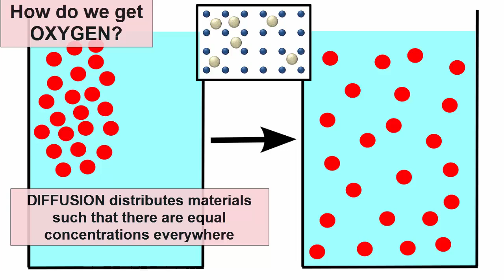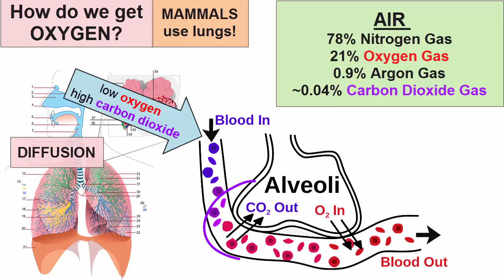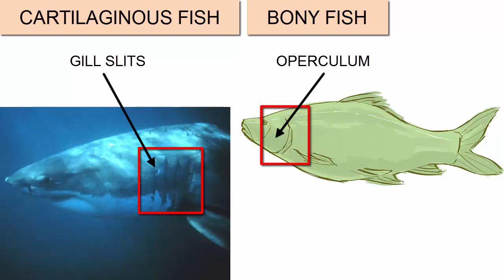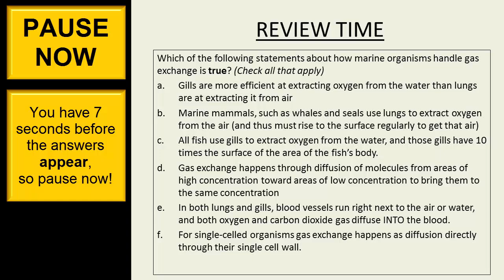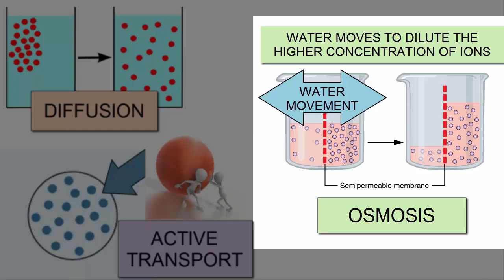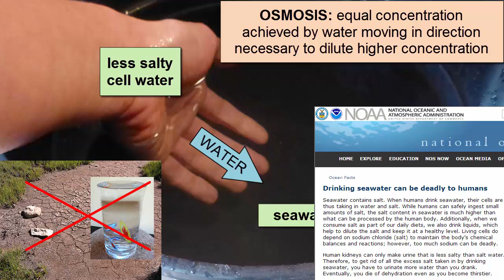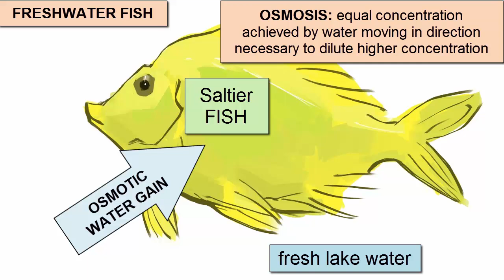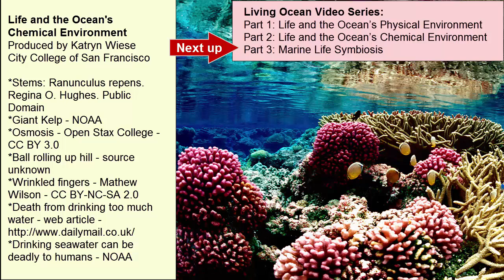Life and the Ocean's Chemical Environment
For an introductory college-level oceanography class. Review of how life interacts with the ocean's chemical environment including varying salinities, temperatures, and the carbon, oxygen, and nutrient cycles.

**This video comes near the end of the semester, so there may be terms with which the audience is unfamiliar. For a full playlist, refer to the Oceanography playlist on the Earth Rocks! YouTube Channel.

Content within this video is based on information available in any standard introductory college oceanography textbook, such as Essentials of Oceanography -- Trujillo and Thurman – Pearson Publishing.

Part of the Living Ocean Series:
Part 1: Life and the Physical Environment
Part 2: Life and the Chemical Environment
Part 3: Marine Life Symbiosis

If you are an earth science enthusiast and would like to support our ongoing video development and engage with us behind the scenes...
Or if you are a student and would like access to interactive lessons built around these videos...